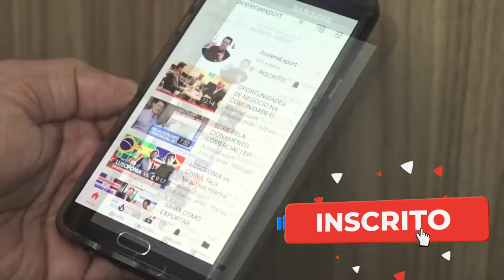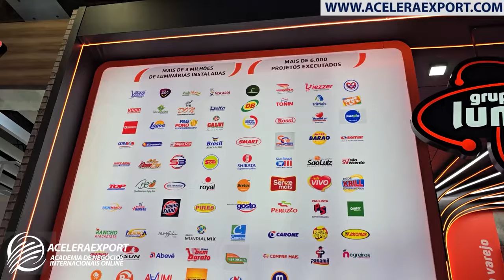APAS SHOW 2024 - FEIRA INTERNACIONAL ALIMENTOS E BEBIDAS - ACELERAEXPORT